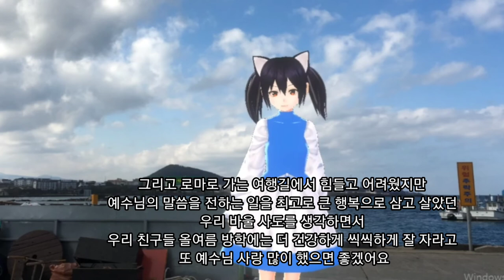행복한 날 되세요~아바타 마음이 Have a happy day~ Avatar's heart